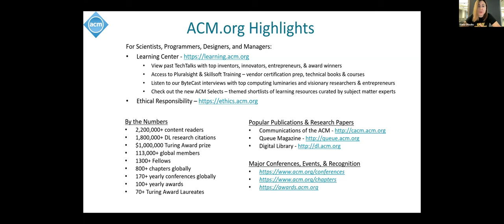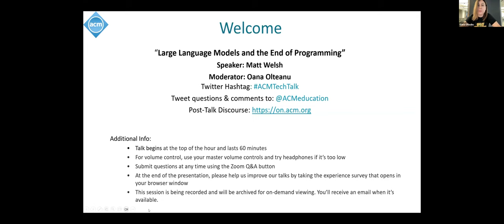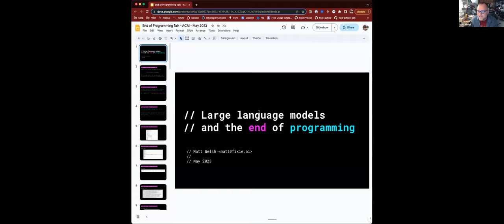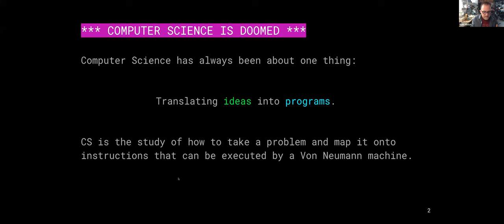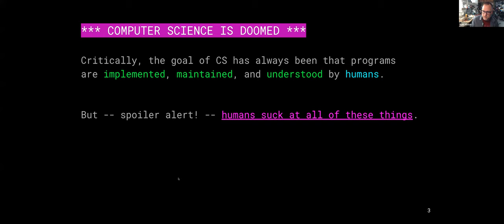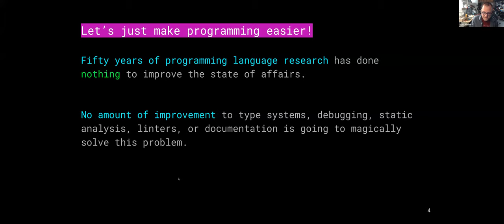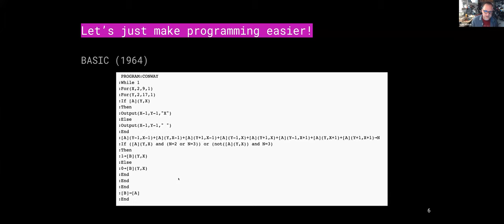Large Language Models and the End of Programming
Title: Large Language Models and the End of Programming
Date: May 9, 2023
Duration: 1 HR

ABSTRACT
The field of Computer Science is headed for a major upheaval with the rise of large AI models, such as ChatGPT, that are capable of performing general-purpose reasoning and problem solving. We are headed for a future in which it will no longer be necessary to write computer programs. Matt believes that most software will eventually be replaced by AI models that, given an appropriate description of a task, will directly execute that task, without requiring the creation or maintenance of conventional software. In effect, large language models act as a virtual machine that is “programmed” in natural language. This talk will explore the implications of this prediction, drawing on recent research into the cognitive and task execution capabilities of large language models.

SPEAKER
Matt Welsh
CEO, Fixie.ai
Matt Welsh is the CEO and Co-founder of Fixie.ai, a Seattle-based startup developing a new computational platform with AI at the core. He was previously head of engineering at OctoML, a software engineer at Apple and Xnor.ai, engineering director at Google, and a Professor of Computer Science at Harvard University. He holds a PhD from UC Berkeley.

MODERATOR
Oana Olteanu
Partner, SignalFire
Oana is a ML engineer with operating experience in enterprise software and investment experience at the Seed, Series A and Series B stages. Prior to joining SignalFire, Oana was at Scale Venture Partners where she invested in applied ML and developer tooling. She sourced Scale’s investments in Observe.ai, Flatfile, and Proscia. She was part of the deal teams for Honeycomb and AllyO (acquired by HireVue). Prior to VC, Oana worked at SAP where she contributed to the development of the backend systems used by SAP for its solution portfolio.